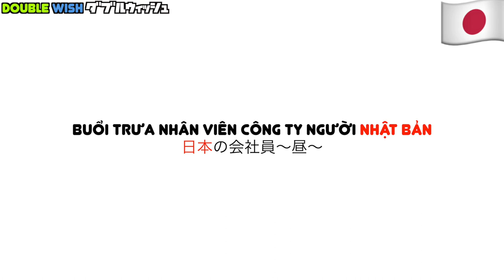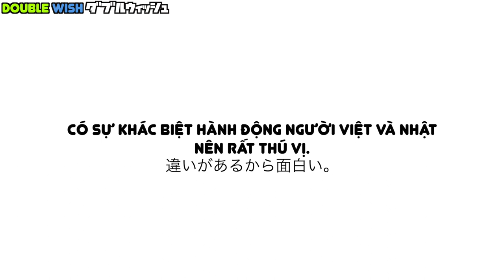1 ngày làm việc ở Việt Nam và Nhật khác nhau thế nào? | 1 working day in Vietnam VS Japan #15